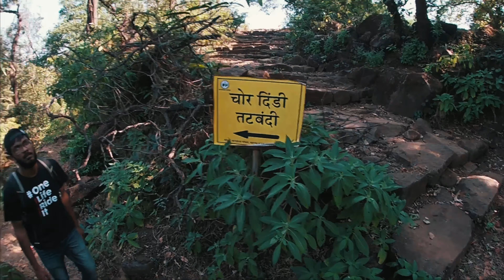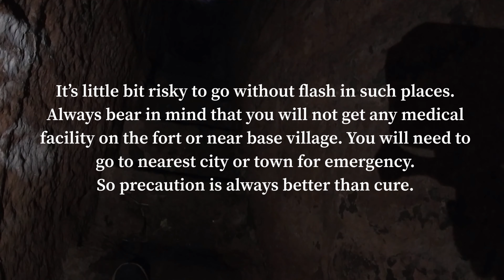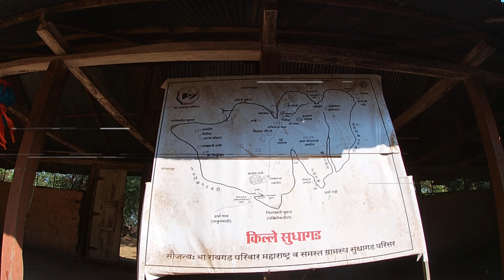सुधागड || Sudhagad fort trekk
राजधानीसाठी याही गडाचा विचार शिवरायांनी केला होता, असे सांगितले जाते.

सुधागड म्हणजे भोर संस्थानाचे वैभव. पूर्वी या गडाला भोरप असेही म्हणत असत. पुढे हिंदवी स्वराज्याचे संस्थापक श्री शिवछत्रपतींचा पदस्पर्श या गडाला झाला आणि याचे नाव सुधागड ठेवले गेले. या गडाची साधारणतः उंची ५९० मीटर आहे. झाडांमध्ये लपलेला हा गड विस्ताराने फारच मोठा आहे. या गडावर जाण्यासाठी तीन प्रमुख वाटा आहेत.

इतिहास
सुधागड हा किल्ला फार प्राचीन आहे. या परिसरात अस्तित्वात असणारी ठाणाळे लेणी, ही २२०० वर्षांपूर्वीची आहेत. यावरून असे अनुमान निघते की सुधागड हा देखील तितकाच जुना किल्ला असावा. [संदर्भ हवा] पुराणात भृगु ऋषींनी येथे वास्तव्य केल्याचे अनेक उल्लेख आढळतात. याच ऋषींनी भोराई देवीची स्थापना या डोंगरावर केली.[संदर्भ हवा]

शिवाजी महाराजांनी १६५७-५८ मध्ये जेव्हा आदिलशाही मुलुख जिंकला त्या वेळी सुधागडावर हा किल्ला स्वराज्यात सामील झाला असावा.नारो मुकुंद सबनीस यांच्या कडे गड होता. शिवरायांनी या गडाचे भोरपवरून सुधागड असे नामकरण केले.  राजधानीसाठी याही गडाचा विचार शिवरायांनी केला होता, असे सांगितले जाते.

गडाच्या पायथ्याशी असलेल्या 'पाच्छापूर' या गावातच छत्रपती संभाजी राजे व औरंगजेबाचा बंडखोर मुलगा अकबर याची भेट झाली होती. महाराजांच्या अष्टप्रधान मंडळात असलेल्यांपैकी अण्णाजी दत्तो, बाळाजी आवजी चिटणीस, त्याचा मुलगा आवजी बल्लाळ, आणि हिरोजी फर्जंद या सर्वांना भाद्रपद पौर्णिमेच्या दिवशी छत्रपती संभाजी राजांनी सुधागड परिसरात असणार्‍या परली गावात हत्तीच्या पायी दिले.

पहाण्यासारखी ठिकाणे:

या गडाचा घेरा मोठा आहे.गडावर पाण्याचे अनेक तलाव आढळतात.गडावर पंत सचिवांचा वाडा आहे, तसेच भोराई देवीचे मंदिर आहे. येथे जंगलही बर्‍यापैकी आहे. आजुबाजूच्या जंगलाच्या परिसरात अनेक प्रकारच्या औषधी वनस्पती आढळतात. गडावरील पंत सचिवांच्या वाडाच्या बाजूला भोरेश्र्वराचे मंदिर आहे. तिथूनच पुढे गेल्यावर एक चोरदरवाजाची विहीर आहे. सचिवांच्या वाडापासून पुढे पायर्‍यांची वाट जाते आणि सरळ भोराई देवीच्या मंदिरात. जर ही वाट सोडून खालची वाट पकडली तर पुढे पाण्याची टाकी आहेत. या टाक्यांतील पाणी पिण्यासाठी उपयुक्त आहे. टाक्यांच्या डावीकडील वाट ही चोर दरवाज्यांकडे जात असे. ही वाट आता अस्तित्वात नाही.

पाच्छापूर दरवाजा : या दरवाज्यातून गडावर शिरल्यास थोडे चढल्यावर माणूस एका पठारावर पोहोचतो. पठाराच्या डावीकडे सिद्धेश्वराचे मंदिर ,तसेच धान्याची कोठारे, भाडांचे टाके, हवालदार तळे व हत्तीमाळ आहे. उजवीकडे गडाची नैसर्गिक तटबंदी बघावयास मिळते.

गडावरील टकमक टोक : वाडापासून आपण पायर्‍यांच्या साह्याने वर आले की उजवीकडची वाट हत्तीपागांमधून जाऊन, सरळ एका टोकावर पोहचते. रायगडावरील 'टकमक' टोकासारखेच हे टोक आहे. या टोकावर उभे राहिल्यावर समोरच उभा असणारा घनगड , कोरीगड, तैलबैल्या दिसतो. तसेच अंबा नदी व नदीच्या आजुबाजूची गावे हा परिसर दिसतो.

दिंडी दरवाजा : सवाष्णीच्या घाटावरून येणारी वाट दिंडी दरवाज्यात आणून सोडते. हा दरवाजा म्हणजे रायगडावरील 'महादरवाजा’ची हुबेहूब प्रतिकृती आहे. हे या किल्ल्याचे महाद्वार आहे. या द्वाराची रचना गोमुखी बांधणीची आहे. दोन भीमकाय बुरुजामध्ये लपल्यामुळे या द्वारास मोठे संरक्षण लाभले आहे. गडावर वाडाच्या मागील बाजूस चोरवाट विहीर आहे. त्याच्यात एक भुयार असून. संकटाच्या वेळी गडावरून खाली जाण्यासाठी चोरवाट पण आहे. भोराई देवीच्या मंदिराच्या मागील बाजूस अनेक समाध्या आहेत. त्यांवर सुबक नक्षीकाम आहे.

टकमक टोक/ बोलणारे कडे

गडावर जाण्याच्या वाटा

सवाष्णीचा घाट : तैलबैला गावातून सरळ धोंडसे या गावी यावे. अथवा पाली गाव ते धोंडसे गाव हे अंतरही १२ कि.मी. आहे. पालीहून धोंडसे गावी यावे. तिथून गडावर जाण्यासाठी ३ तास लागतात.या वाटेने आपण दिंडी दरवाजात येतो.

नाणदांड घाट : एकोले गावातून घनगड डावीकडे ठेवून मावळतीकडे निघावे. पुढे पाऊण तासाने नाणदांड घाटात पोहोचतो. पुढे एक बावधान गाव आहे. तेथून पाच्छापूरची दिशा धरून ठाकूरवाडीत यावे आणि मग गडमाथा अवघ्या दोन तासात गाठता येतो.